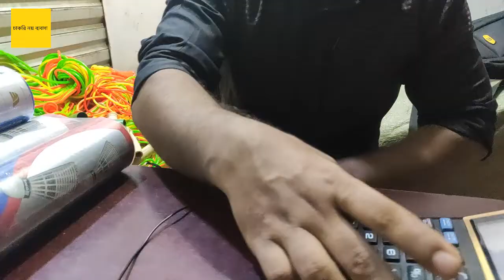স্পোর্টস আইটেম, ব্যাডমিন্টন,রেকেট,ফেদারের ব্যবসায় মাত্র ৫০ হাজার পুজিতে মাসে আয় ৩০ হাজার টাকা।ব্যবসা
স্পোর্টস আইটেমের ব্যবসা চরম লাভজনক একটি ব্যবসা। এই ভিডিওতে আমি চকবাজারের এমন একজন হোলসেলারের কাছে নিয়ে গেছি যেখান থেকে চকবাজারের বড় বড় হোলসেলাররা কিনে আবার হোলসেল দেয় । চকবাজারের পাইকারি মার্কেট থেকে বাংলাদেশের সবচেয়ে কমে পন্য কেনা জায়।

SHOP NAME-NAHID ENTERPRISE
OWNER-HOSSAIN MD NAHID
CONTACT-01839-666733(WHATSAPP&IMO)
ADDRESSS-88/89,SHAMSUL HAQUE TOWER,SHOP NO-12,4TH FLOOR,CHAWK MOGULTOLY,DHAKA-1210
আমার চ্যানেলের অন্যান্য ভিডিওগুলোর প্লে লিস্ট নিচে গিয়ে দেখে আসতে পারেন

আপনার মতামত ও পণ্যের বিজ্ঞাপন দিতে যোগাযোগ করুন-